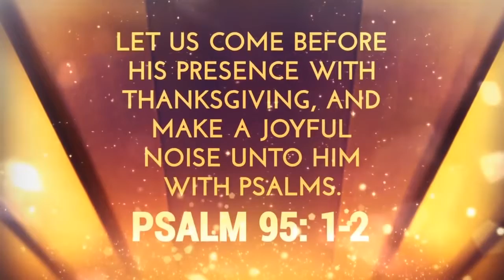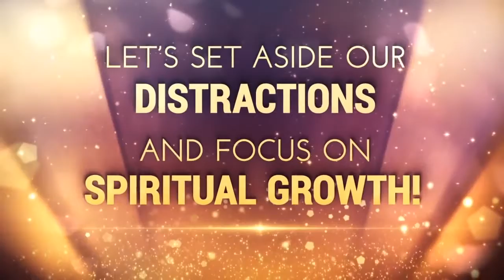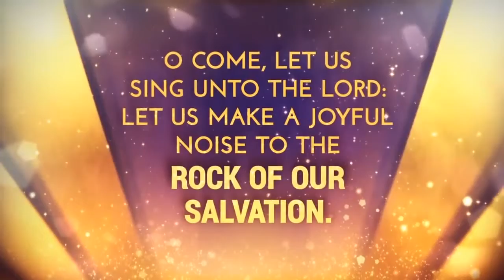Turnaround Tuesday Intro for May 19